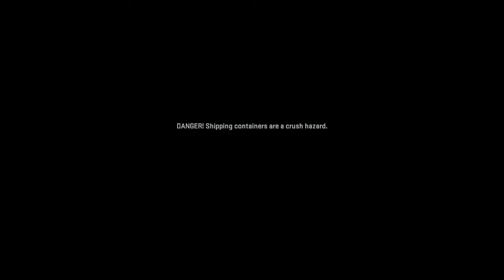Call of Duty Modern Warfare 2 Pc Walkthrough Part 7# [COD 2022 Campaign